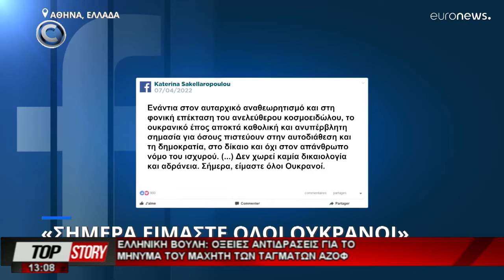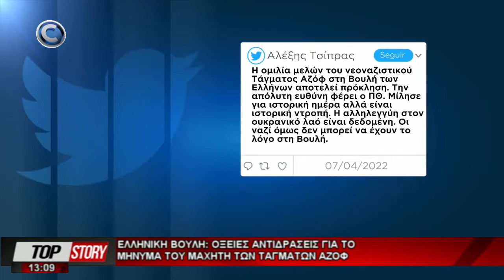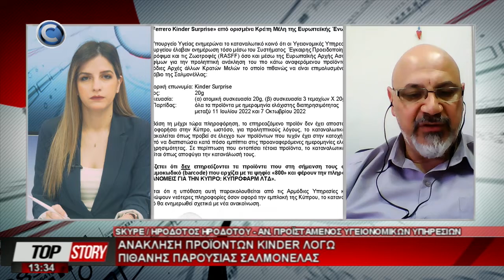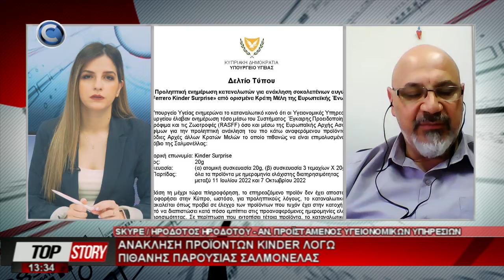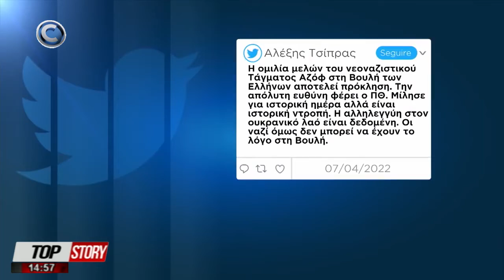TOP STORY 08/04/22